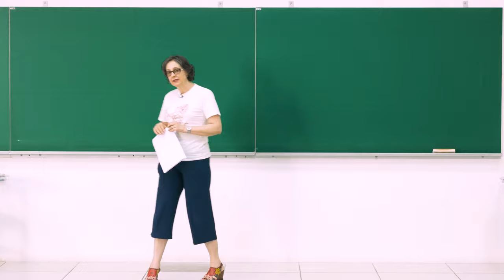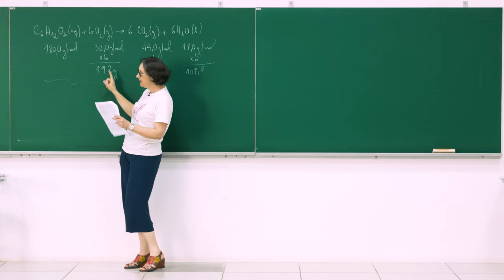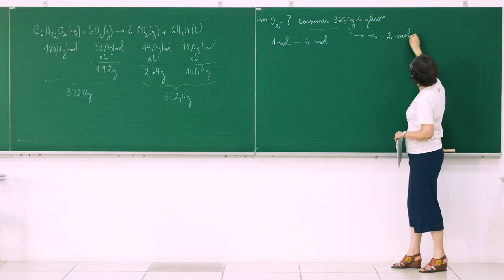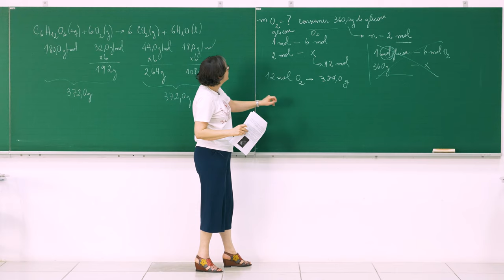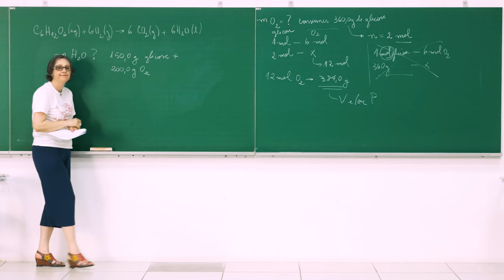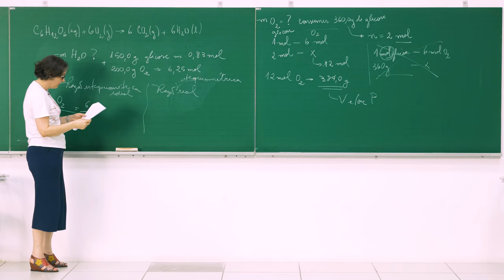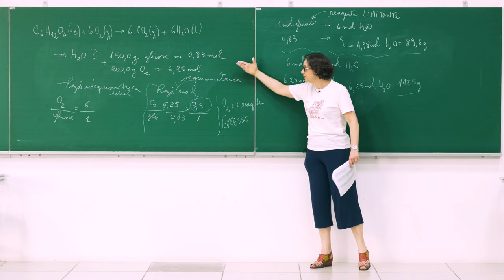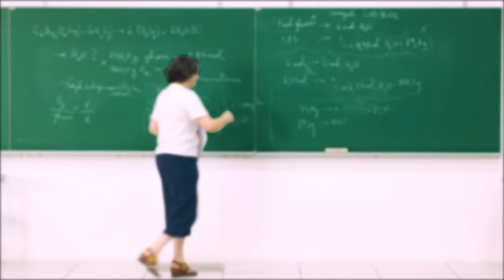EM – Estequiometria: Por que sim?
BIK0102-15 Estrutura da Matéria:

Estequiometria: Por que sim?

Vídeoaula da disciplina EM - UFABC 2019